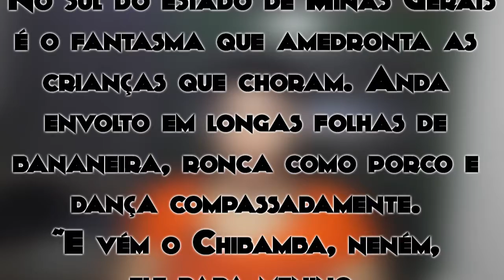Chibamba | Mil Mameluco - Mitologia Brasileira | Ep. 30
Uma lenda curta, mas muito estranha! Confiram!
[Desculpe o atraso!]